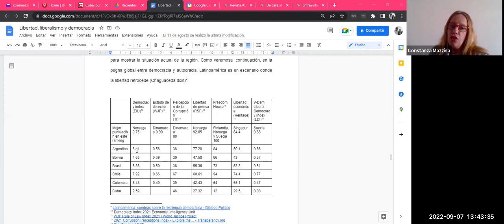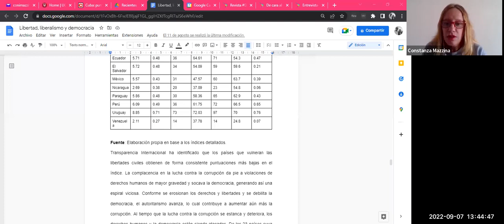Democracia y Liberalismo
En los últimos años hemos visto cómo ha avanzado la autocracia y cómo las democracias van retrocediendo frente a los embates de políticos inescrupulosos que, en muchos casos, llegan al poder mediante elecciones y luego, van desmantelando esos mismos mecanismos. Mas que nunca, la reflexión sobre la interacción entre democracia y liberalismo es necesaria para desentrañar y poder hacer frente a estos nuevos desafíos.